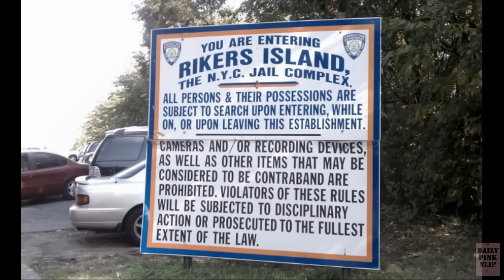10 Prisons On Earth That Are Less Than Savory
Our list:

10: Camp 22
9: Gitarama Prison
8: El Rodeo Prison
7: Riker's Island
6: Tadmor Prison
5: Diyarbakir Prison
4: La Sabaneta Prison
3: Bang Kwang Prison
2: La Sante Prison
1: Carandiru Penitentary

Production Information:

"Scraping the Sewer" by: Doug Maxwell